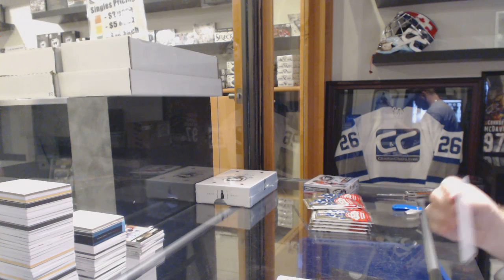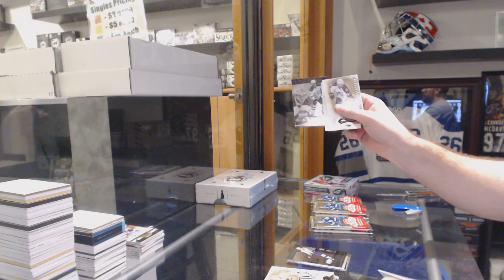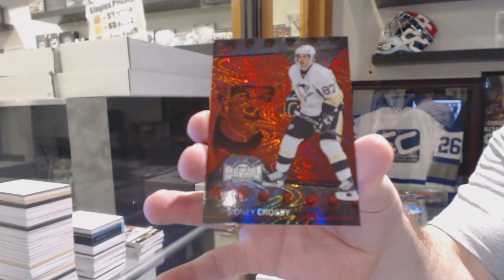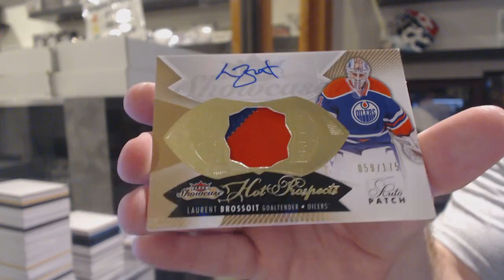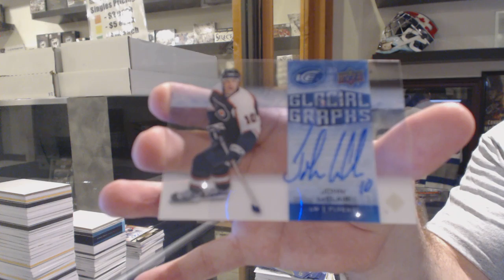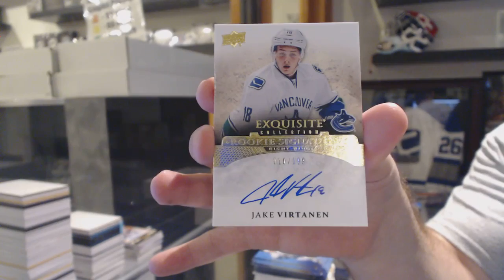14-15 UD Fleer Showcase & 15-16 UD Ice Hockey Box Break - C&C GB #6109